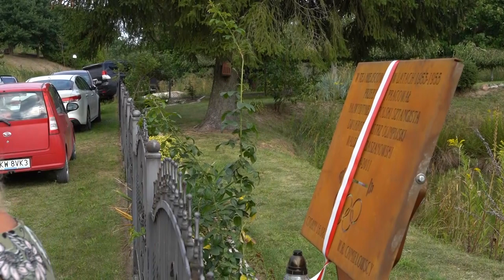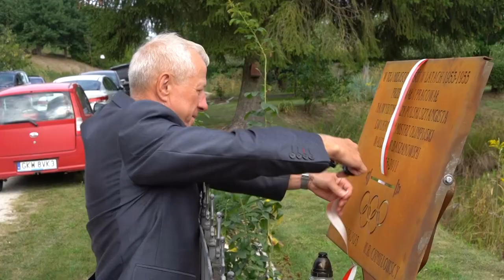18.08.2023 - Odsłonięto tablicę pamiątkową na cześć grudziądzanina Waldemara Baszanowskiego